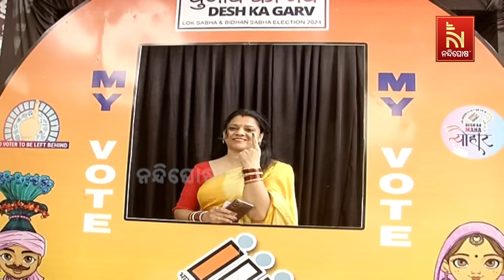ବିଜେଡିର ମିଶନ ଦକ୍ଷିଣ ଓଡିଶା , ପ୍ରଥମ ପର୍ଯ୍ୟାୟରେ ୨୮ରୁ ୨୪ ଆସନ ପୋଛିନେବ ଶଙ୍ଖ | Nandighosha TV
ବିଜେଡିର ମିଶନ ଦକ୍ଷିଣ ସକସେସ ! ପ୍ରଥମ ପର୍ଯ୍ୟାୟ ନିର୍ବାଚନରେ ପ୍ରଚଣ୍ଡ ଶଙ୍ଖନାଦ । ସବୁଠି ନବୀନ ଲହର, ସବୁଠି ବିଜେଡି ଜଲୱା । ୨୮ରୁ ୨୪ ବିଧାନସଭା ଆସନ ପୋଛିନେବ ବିଜେଡି । Nandighosha TV

* DishTV Channel No: 1367
* Airtel Digital TV Channel No: 611
* TATASky Channel No: 1779
* Hathw@y Channel No: 731
* NXT Digital Channel No: 16
* SITI Channel No: 17 & 458
* GTPL Channel No: 719
* SUN Direct Channel No: 667
* Asianet Channel No: 219